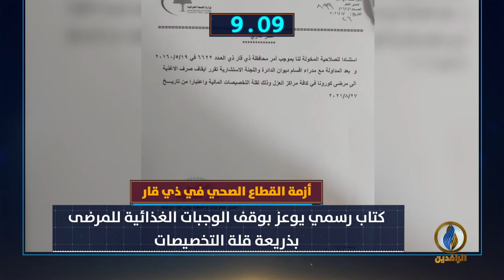أبرز الأخبار على قناة_الرافدين ليوم الجمعة في 60_ثانية.